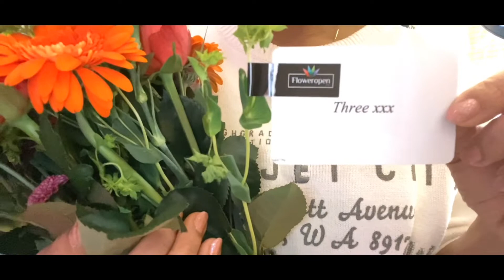Women & flowers 💐 ผู้หญิงกับดอกไม้ ยิ้มหน้าบานเลย Thankyouforthreeyears🙏💝💐🌏🐨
ผู้หญิงกับดอกไม้เป็นของคู่กัน ผู้หญิงทุกคนมีความสวยเป็นเอกลักษณ์ของตัวเอง แตกต่างกัน ผู้หญิงต้องการความรักความใส่ใจ อ่อนโยน ..ฟังแล้วดูเหมือนบอบบาง แต่เป็นความบอบบางที่มีความอดทน มั่นคง ไม่เปลี่ยนแปลง🌼🌸🌸🌼